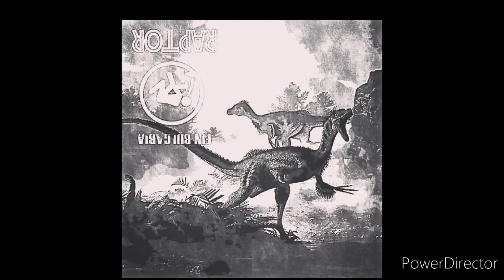Fin Bulgaria - How will I lie tomorrow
FIN BULGARIA - RAPTOR

text

How will I lie tomorrow
SOME feelings of pain

says this is my name
I will live to the death

everything is closed bite does not
stand out in these new influences